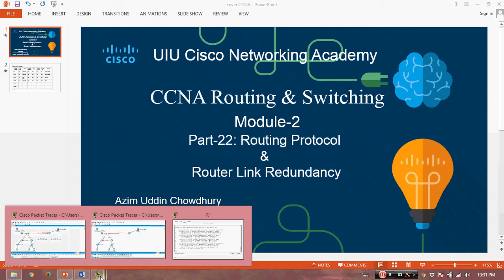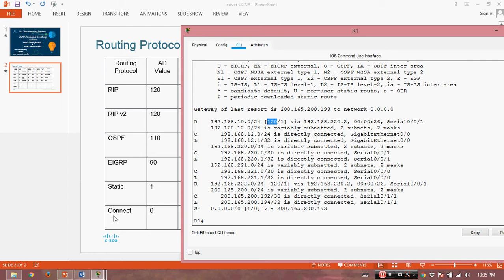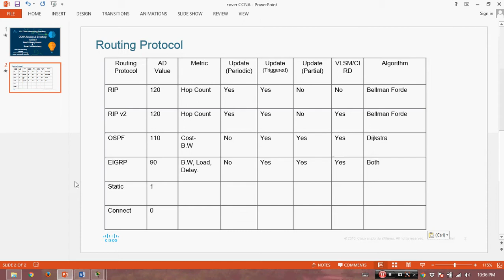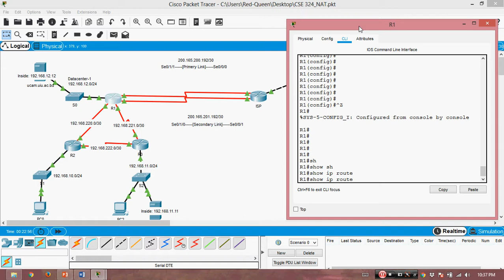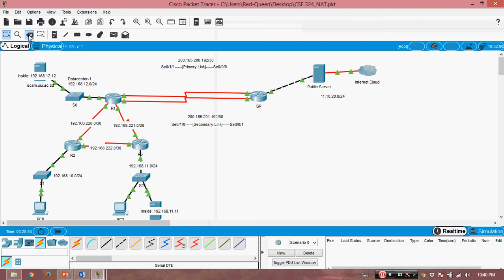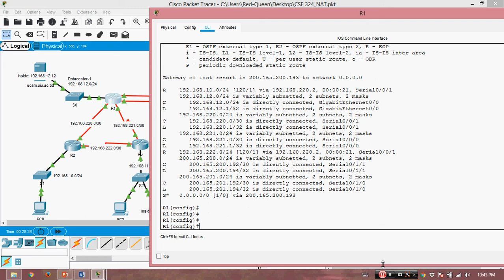CCNA R&S_v7.0_Routing Protocol & Router Link Redundancy